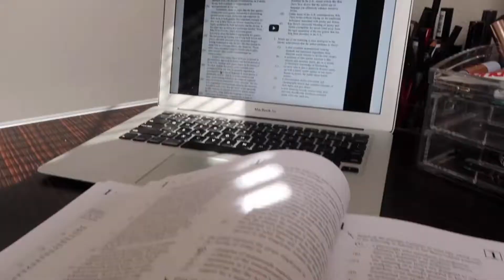Day in the Life of a Florida State University Student!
Check out student @Pam Acosta's day in the life at FSU!